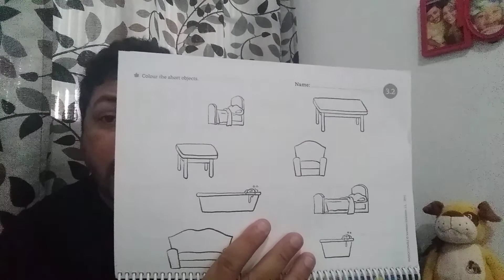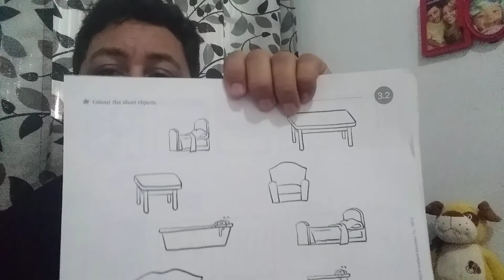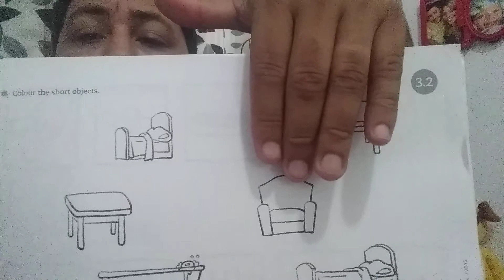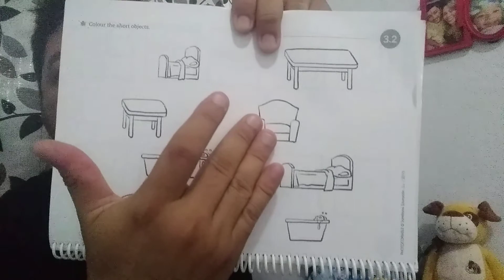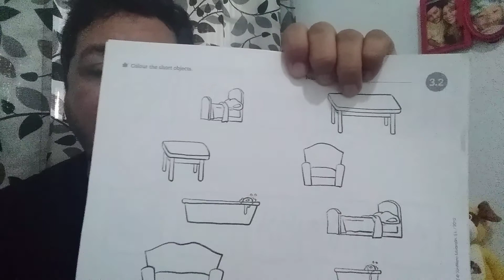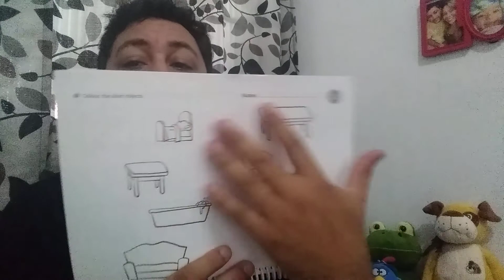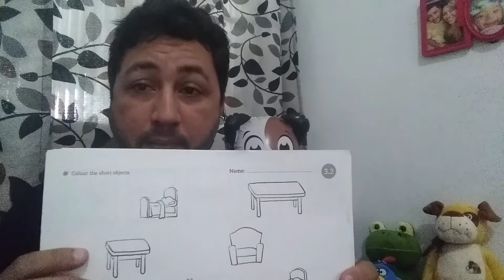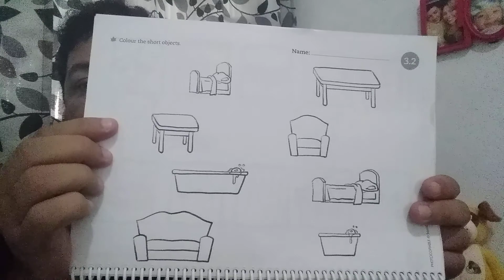PRÉ II - LESSON 11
OBJECTS
PROF ROBERTO
C E SEIVA PURA